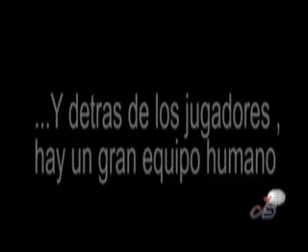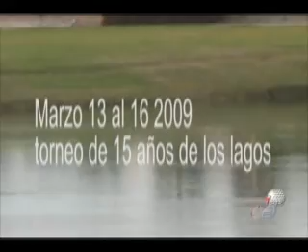GOLFING SONORA01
Programa de television Mundo del golf en sonora